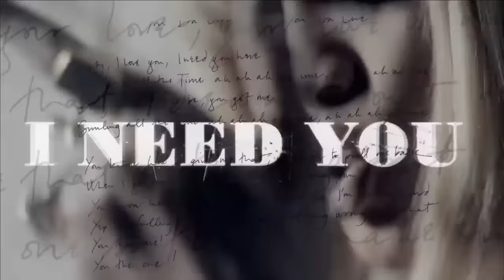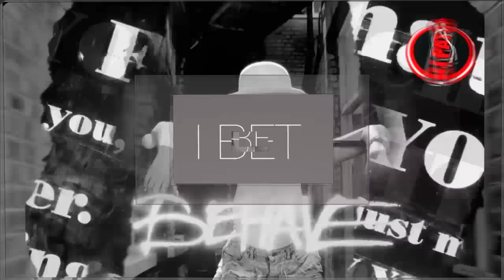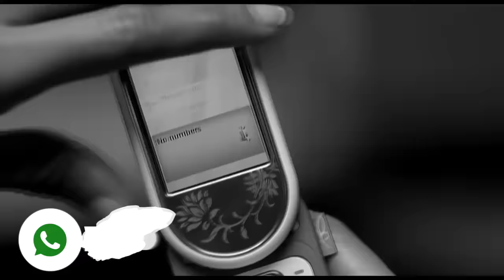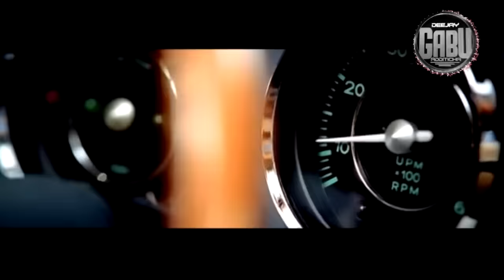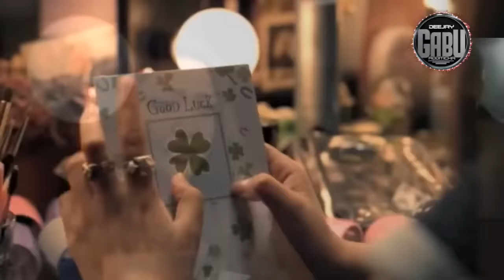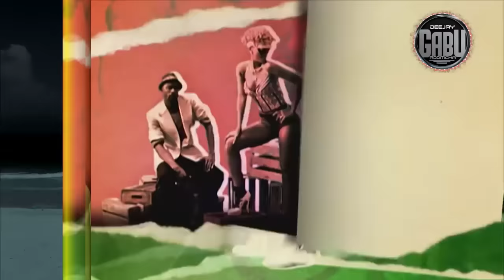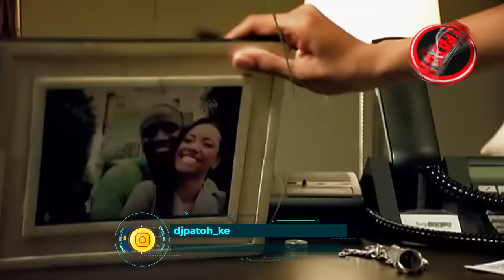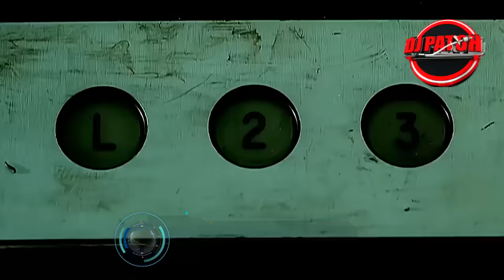BEST OF 2000s THROWBACK RnB VIDEO MIX - DJ GABU X DJ PATOH FT NEYO, RIHANNA, USHER, AKON, CIARA